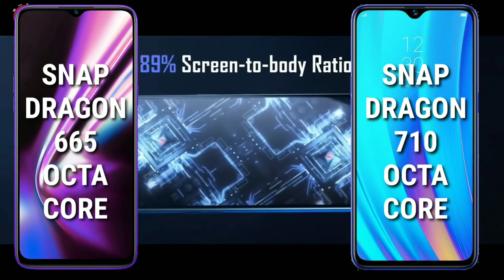REALME 5S VS REALME 3 PRO||REALME 3 PRO VS REALME 5S SPEED TEST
HELLO FRIENDS
AAJ KI VIDEO MAIN HUM BAT KARING REALME 5S AUR RALME REALME 3PROPHONES KE BARE MAIN AUR JANIGE IN PHONE ME KYA DIFFERENCE HAI TO AAJ KI PURI VIDEO KO END TAK DEKHNA VIDEO ACCHI LAGE TO LIKE AUR CHANNEL KO SUBSCRIBE KARNA NA BHULE